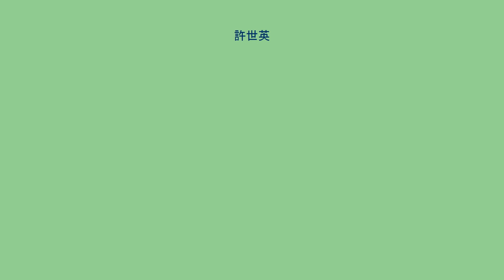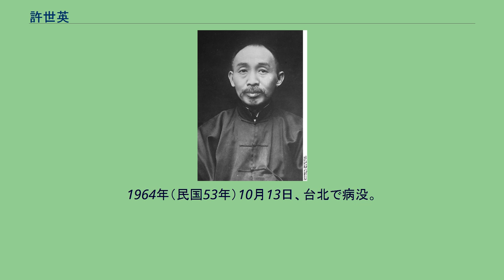許世英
許 世英（きょ せいえい）は、清末、中華民国の政治家・外交官。
北京政府では安徽派に属し、一時は国務院総理もつとめたことがある。
国民政府では駐日大使となった。
字は俊人、静仁。
比較的富裕な地主の家に生まれる。
1891年（光緒17年）に秀才となったが、郷試には2度落第した。
1897年（光緒23年）に抜貢（地方の優秀な生徒を選抜して京師に派遣すること）に選ばれ、同年の礼部における官吏登用試験に首席合格した。
翌年、刑部広西司副主稿、主稿を歴任し、さらに直隷司主稿となる。
以後も、四川省などでも官職を歴任し、1902年（光緒28年）に刑部六品主事に昇進した。
1905年（光緒31年）10月、清朝が巡警部門を新設すると、北京外城巡警総庁庁丞朱啓鈐の推薦により、許世英は同庁行政処検事に就任した。
1906年（光緒32年）の年末審査により、京察一等の評価を受け、四品任用の資格を得た。
1907年（光緒33年）4月、東三省総督徐世昌に任用され、東三省での司法機構創設の準備に従事する。
翌年に奉天高等審判庁庁丞に任命された。
この時、日本駐奉天領事広田弘毅、副領事有田八郎と知り合っている。
1910年（宣統2年）春、許世英は徐謙らとともに、司法と監獄の実情視察のため欧州各国を視察した。
帰国後の1911年（宣統3年）11月、山西布政使に任じられた。
まもなく袁世凱を支持して、山西巡撫張錫鑾とともに宣統帝退位を求める文書に名を列ねた。
1912年（民国元年）5月、張錫鑾の推薦を受けた許世英は、袁世凱により大理院院長に任命された。
陸徴祥内閣、趙秉鈞内閣、段祺瑞臨時内閣においては、司法総長をつとめている。
政党活動では、徐謙らと国民共進会を組織し、後に国民党に合流している。
しかし、1913年（民国2年）3月に宋教仁が暗殺されると、国民党員でありながらも許は司法総長として審理につき困難な立場に立たされ、革命派の黄興らから厳しく糾弾された。
同年10月、奉天省民政長に異動する。
1914年（民国3年）春、約法審査員として中華民国約法の増補改正に関与した。
同年5月、福建民政長（後に巡按使と改称）に任命されたが、福建護軍使李厚基と不仲であったため、1916年（民国5年）4月、辞任した。
袁世凱の死後、許世英は、地縁から段祺瑞率いる安徽派の一員となる。
民国5年6月、内務総長となり、翌7月には交通総長となった。
しかし、府院の争いの中で、黎元洪から津浦鉄道を巡る収賄案件を糾弾され、1917年（民国6年）5月に許は一時逮捕されてしまう。
まもなく無罪となったが、交通総長は辞任せざるを得なかった。
1918年（民国7年）、中意銀行総裁に就任した。
1921年（民国10年）9月、安徽省長に就任する。
しかし、1923年（民国12年）に軍縮を図って安徽督理馬聯甲と衝突し、辞任に追い込まれた。
同年2月から11月まで航空署督弁をつとめる。
1924年（民国13年）10月、段祺瑞の命により許は孫文と対面し、直隷派討伐を図る。
その後、馮玉祥による北京政変（首都革命）を経て、許世英は善後会議秘書長となった。
民国13年12月以降、段祺瑞は臨時執政として国務会議を主宰し、国務院総理をしばらく置いていなかったが、1925年（民国14年）12月26日、国務院総理の職が復活し、許が総理となった。
内閣の組織では、許は中国国民党にも配慮する人事を行ったが、結局は国民党人士の支持を取り付けることができなかった。
翌年2月15日、許は総理を辞任した。
5月に段も下野に追い込まれると、許は段に随従して上海に逃れた。
国民政府成立後の1928年（民国17年）10月、許世英は賑務委員会委員長に起用され、全国で社会救済事業に取り組んだ。
1936年（民国25年）2月、駐日大使に任命され、翌年9月の盧溝橋事件（九一八事変）後は、日本との交渉を受け持った。
ドイツの仲介を得ながら、許は日本側と交渉を続けたが、南京陥落などもあって不調に終わる。
1938年（民国27年）1月20日に、許は帰国した。
帰国後、許世英は国民政府の全国賑災委員会を主管し、再び社会救済事業に取組む。
1938年（民国27年）12月には、中央救済準備金保管委員会委員長に異動した。
日中戦争（抗日戦争）後の1947年（民国36年）4月には、行政院政務委員兼蒙蔵委員会委...